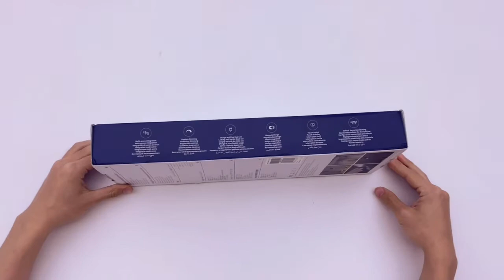Yeelight New | Yeelight 4-in-1 Rechargeable Desk Lamp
Yeelight 4-in-1 Rechargeable Desk Lamp - Take Less, Do More.

* Multi-functional desk lamp that complements all needs
* 1800mAh Rechargeable lamp to meet flexible needs.
* Multiple dimming recipes for different moods
* 180° Rotation lamp understands all needs
* Smart lamp that memorizes your preference
* Large-illuminating desk lamp with less eye glare